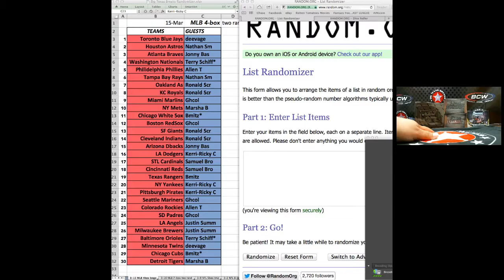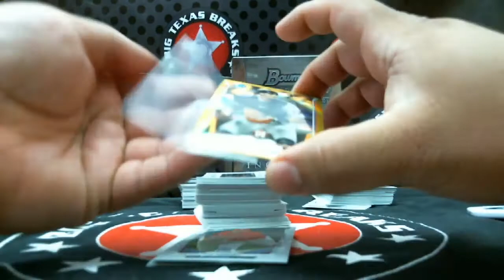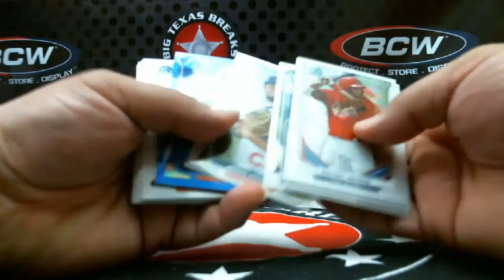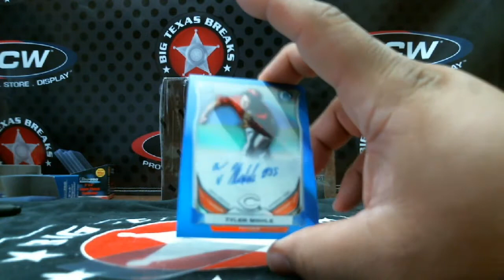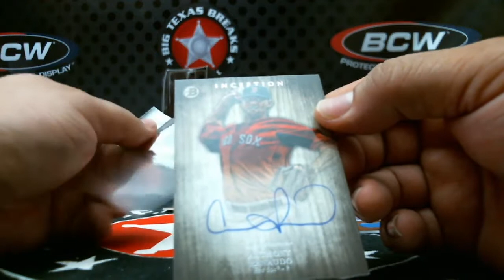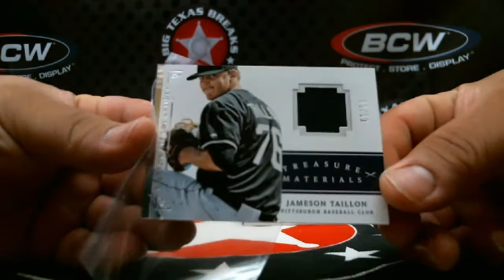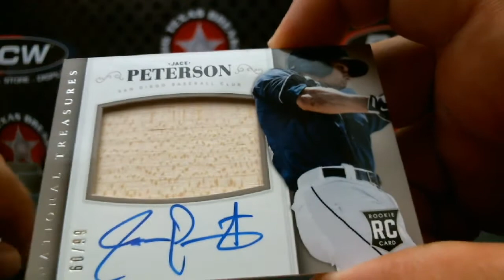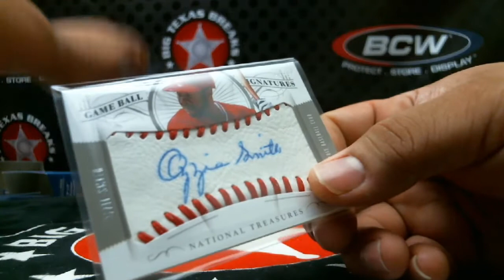3/15 MLB 4-Box Mixer - BREAK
3/15 MLB 4-Box Mixer - BREAK